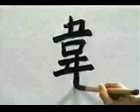APRENDE A ESCRIBIR ESTE KANJI SIN MUCHO ESFUERZO ✔️ | GAMBATEANDO - Japones Para Todos